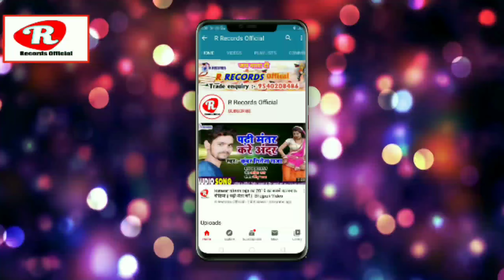सबसे हिट मगही गाना // काहे ला खोजन अईसन पुतहु मईया // Aman Mithu//Kahe la Khojan aisha puthu maiya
Wlcome to Our channel
☛Title :- काहे ला खोजन अईसन पुतहु मईया
☛Singer :- Aman Mithu
☛Lyrics :-  rahul
Desigber-Tsm Designer
☛Recording :- R Recording Studio Hilsa
☛Sahyog:-
☛Coreografar:-
☛Video Dirctor:-

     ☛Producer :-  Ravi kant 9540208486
Wynk :
Gaana :
Saavn :
Hungama :
Amazon Music :
YT Music :
KKBOX :
Resso:

shilpi raj 2021,
antra singh priyanka,
antra singh priyanka ke gana,
antra singh ke new song,
arun chhaila ke gana,
arun chhail ke new song,
bhanta lal ke new song,
bhanta lal hit song,
2021 ke gana,
2021 ke hit song,
2021 ke video,